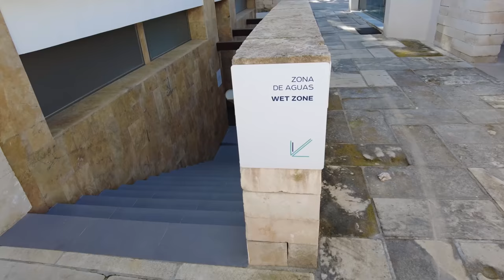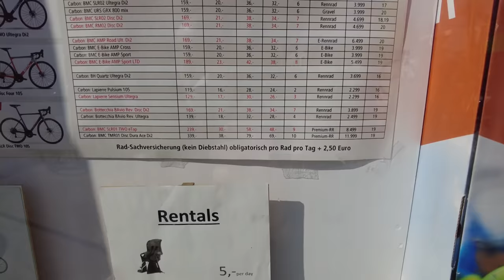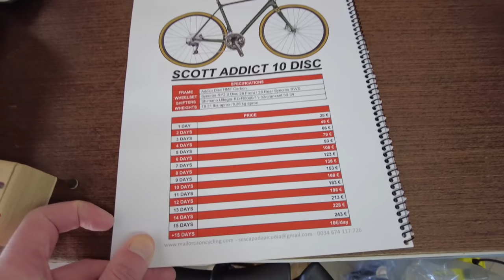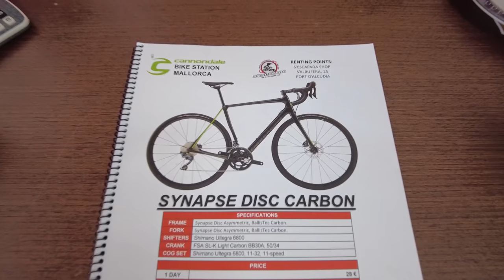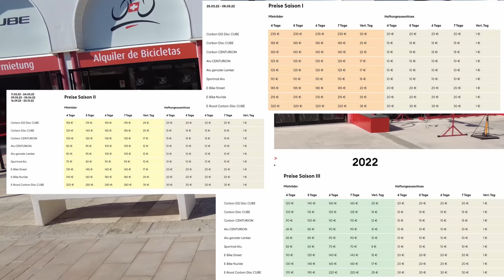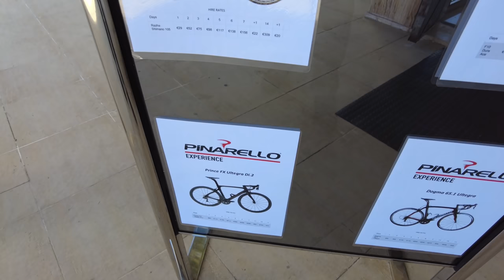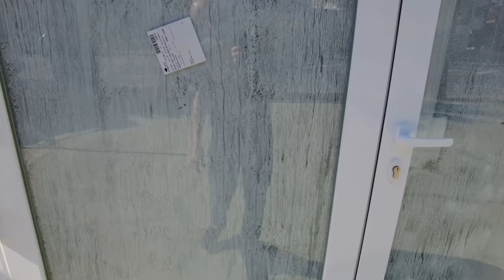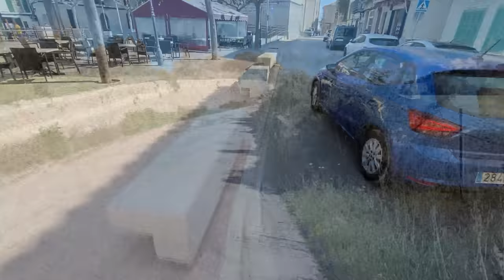RENNRADURLAUB auf Malle: Urlaub im Iberostar Playa de Muro/HOTEL-REVIEW und wie mietet man Räder?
Meine Rennradreifen-Empfehlung*

Nach mehreren Jahren Abstinenz habe ich mal wieder einen zehntägigen Rennrad-Urlaub auf Mallorca verbracht. Konkret war ich mit einer Gruppe im Grupotel Iberostar Playa de Muro in Alcudia stationiert und habe von da aus einige Touren absolviert.

Für diejenigen, die noch unschlüsssig bezüglich eines Radurlaubs auf Mallorca sind, habe ich mal eine Zusammenfassung bzw. ein Review zum Hotel und zu den Radvermietungsmöglichkeiten in der Gegend zusammen gestellt. Vielleicht hilft es ja dem ein oder anderen.

0:00 Intro
0:20 Hotelzimmer
2:58 Lobby
3:58 Speisesaal und Buffet
4:28 Außenbereich/Hotelstrand
4:49 Radsportkeller/Wellness
6:13 Radvermietung/Bekleidungsgeschäfte
14:55 Fazit
16:08 Radsport-Impressionen